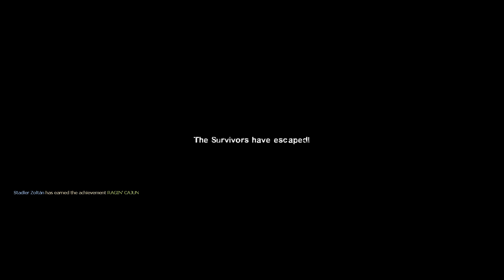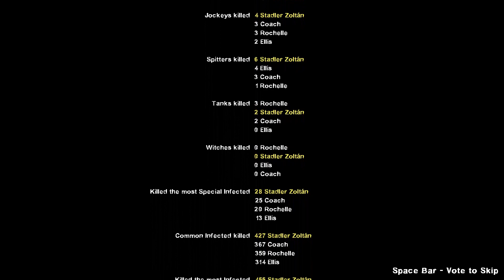NO KOMMENT - Left 4 Dead 2 - #10 - Swamp Fever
A játék a Valve tulajdona.